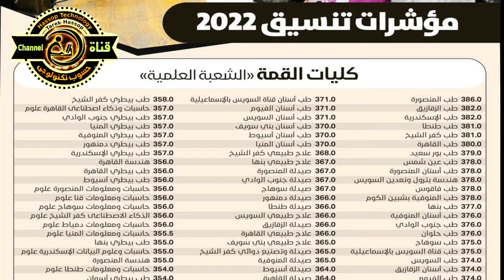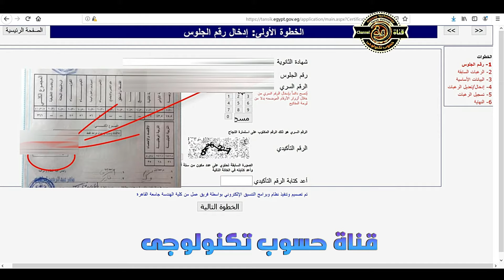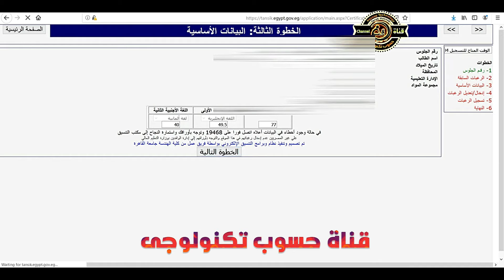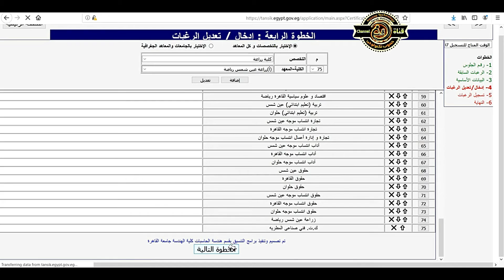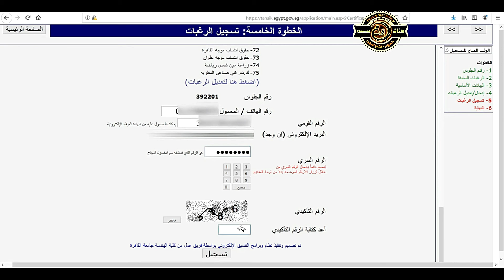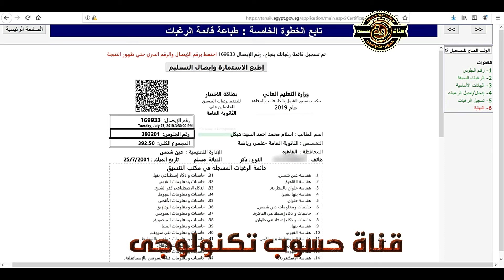خطوات تسجيل رغبات الثانوية العامة